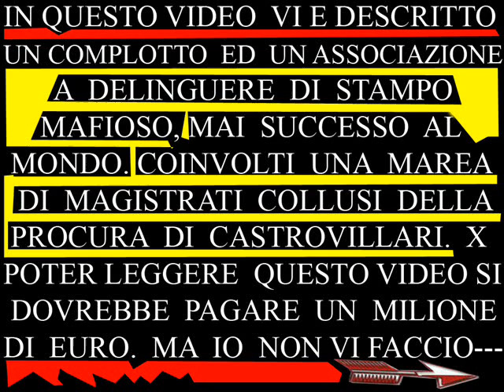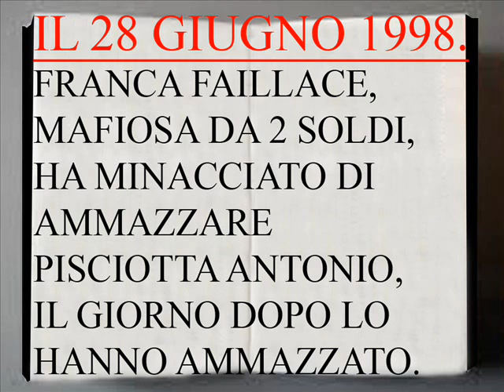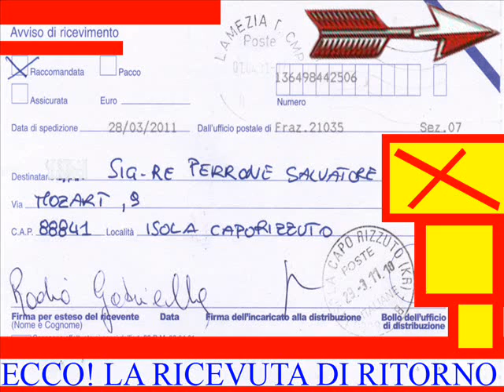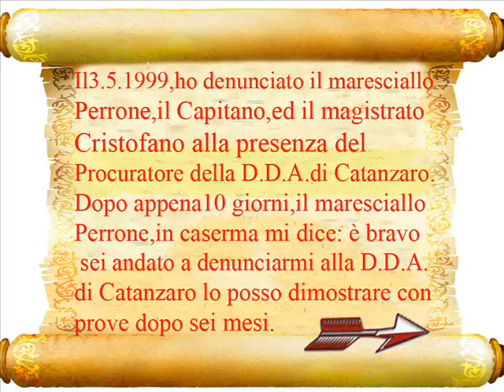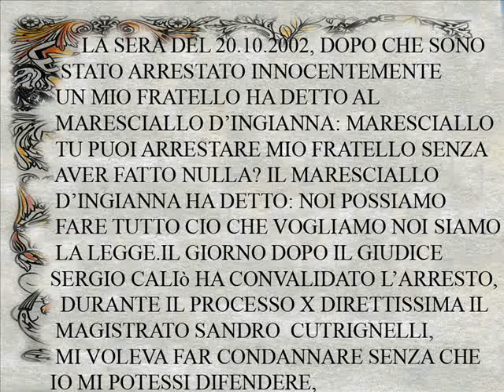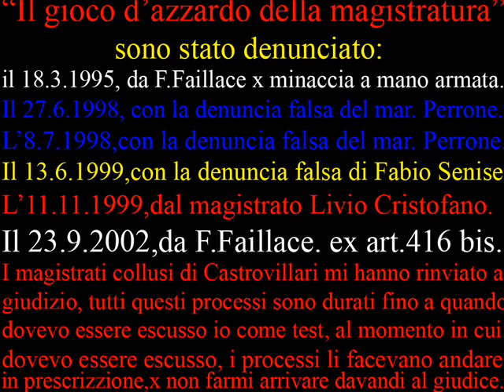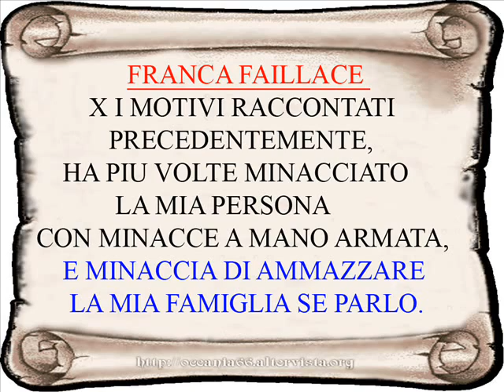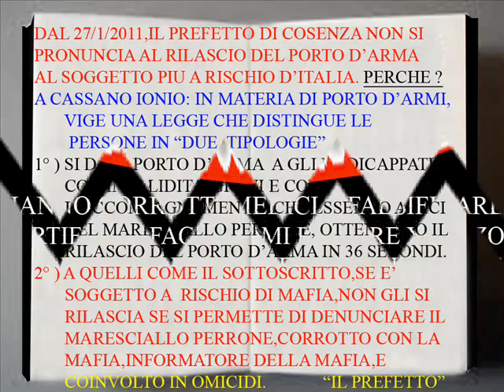CARTAGENA cavaliere gaetano cassano ionio f.faillace perrone salvatore lo scandalo del secolo wmv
CAVALIERE GAETANO ( COMMERCIANTE,EX GPG )FRANCA FAILLACE
( ASSOCIATA A DELINQUERE EX ART. 416 BIS,INFAME DELLA MAFIA ) PERRONE SALVATORE ( CORROTTO CON LA MAFIA INFORMATORE, INFAME,CORNUTO,E FIGLIO DI PUTTANA )SCRITTO E PUBBLICATO DA-+- "gaetano cavaliere"-+-